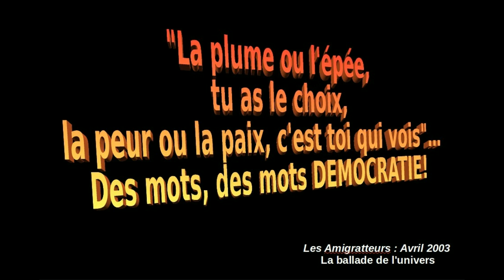charlie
Je viens de monter ce bout de vidéo sur une chanson que le groupe Landais les Amigratteurs avaient écrite en 2002.
Quand les mots manquent, il reste des chansons..."La plume ou l'épée, tu as le choix, la peur ou la paix, c'est toi qui vois"... Des mots, des mots DEMOCRATIE!